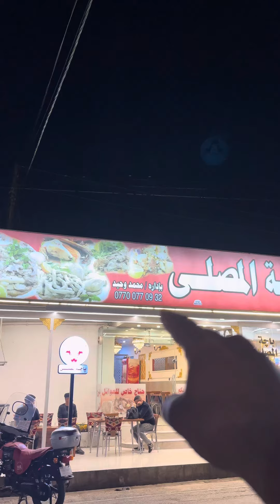اليوم اكلت باچه المصله